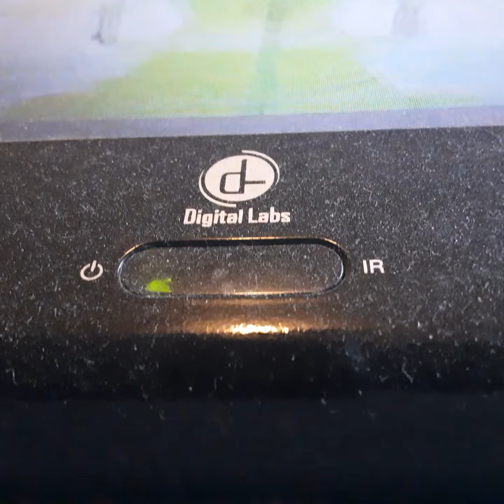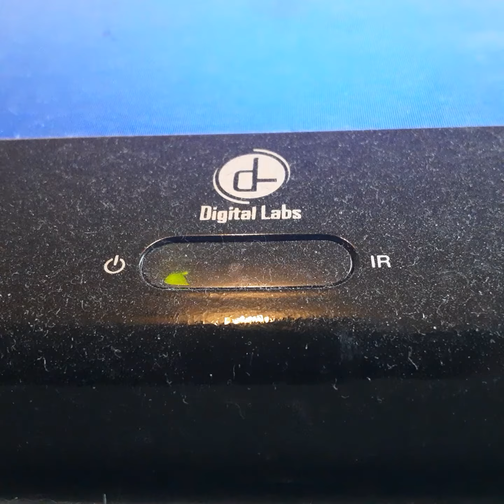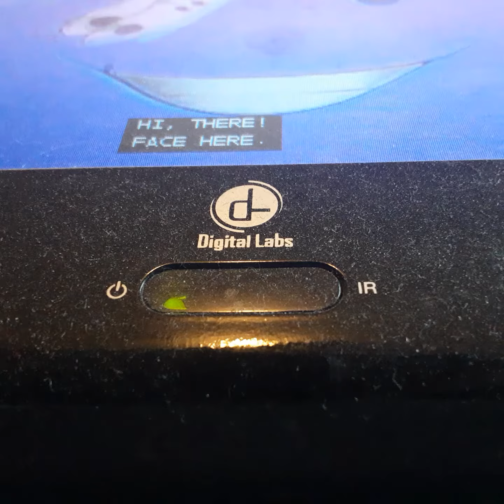Opening To Wish On A Star 2001 VHS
From 2001
Dora The explorer Harison Child Steve Burns Ruby Dee
Color 71%
Not Rated
Nickelodeon Nick jr Paramount Home Video